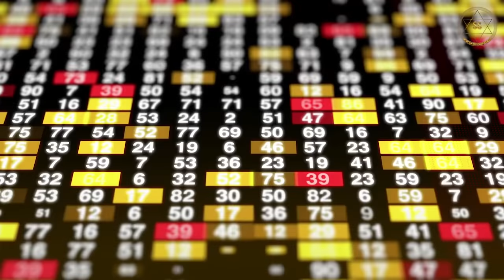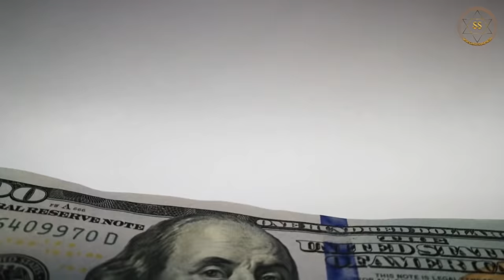||Sadhguru|| Secret OF A Billionaire Mind||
Sadhguru tells us how to focus and the real story and answer of a billionaire mind when he was asked how he became so rich.The reason and secret behind his success.